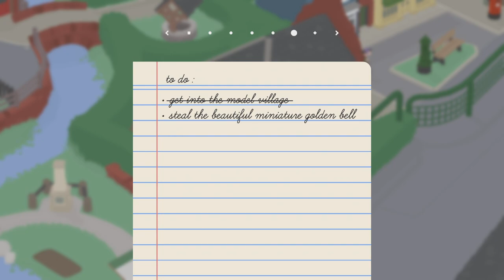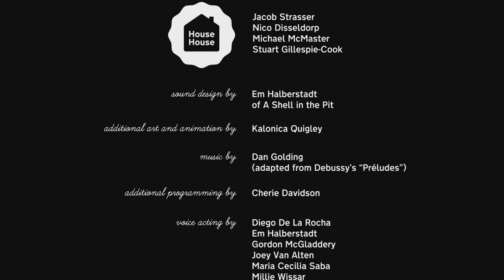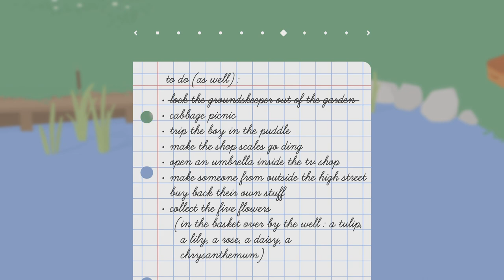The End The Untitled Goose Game pt 5 Finale